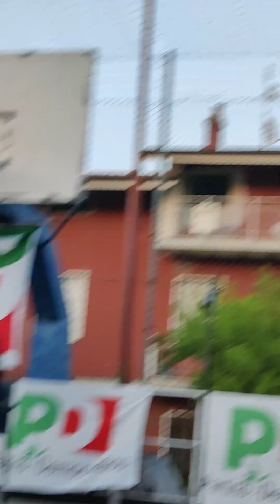FestaUnità Villa Fastiggi 2023 - Dibattito sulla IA con il prof.P. Pascucci e A. Bogliolo UNIURB